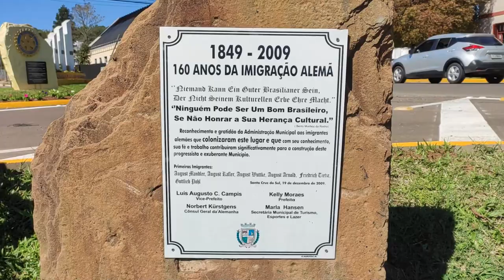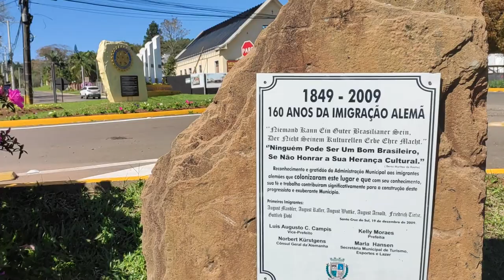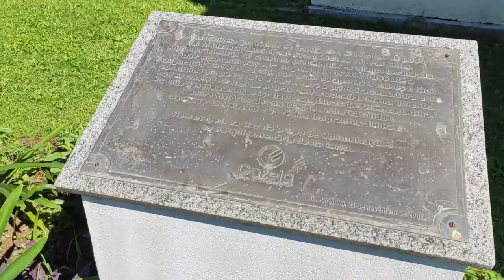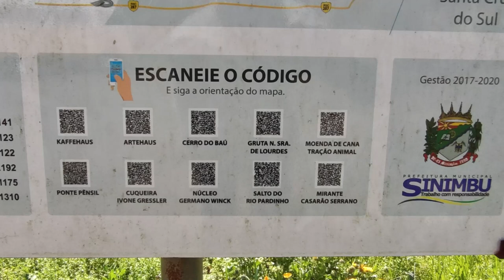TURISMO NO RS | ROTA GERMÂNICA | SALTO DO RIO PARDINHO | PERAU DA NEGA | Vale do Rio Pardo - RS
Turismo pela ROTA GERMÂNICA, SALTO DO RIO PARDINHO e PERAU DA NEGA, no Vale do Rio Pardo - RS.
Na Trip de hoje vamos conhecer a Rota Germânica do Vale do Rio Pardinho - RS. Fomos até a cidade de Santa Cruz do Sul e paramos no Fritz e Frida (símbolos da Oktoberfest). De lá seguimos para a Rota Germânica do Vale do Rio Pardinho.
É um trajeto lindo, com muitos casarões preservados e alguns restaurantes com comidas típicas alemãs.
Seguimos a Rota Germânica e fomos até  Sinimbu, que é considerada a Cidade das Pontes, em virtude das pontes pênsil que tem na cidade.
Continuamos nosso roteiro em direção ao Salto do Rio Pardinho, uma cascata linda no Vale do Rio Pardo e que poucas pessoas conhecem.
Passamos por uma região montanhosa até chegar no Salto. Chegamos na parte de cima do Salto e fizemos uma trilha até a parte inferior, para ver a queda d'água. Nesse dia, o volume de água estava alto, com forte correnteza, devido as chuvas que ocorreram nos últimos dias.
O lugar é muito bonito e não há estrutura de camping, mas vale a pena conhecer.
Do Salto do Rio Pardinho, ainda fomos conhecer o Perau da Nega, que pertence a cidade de Boqueirão do Leão - RS.